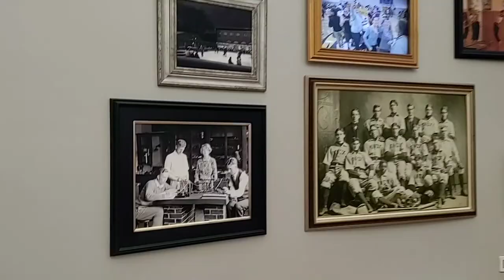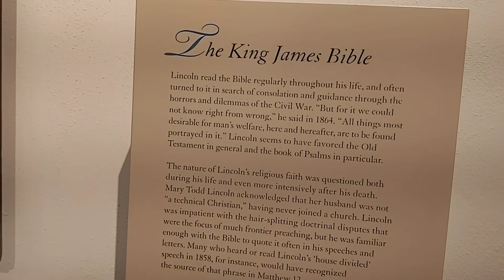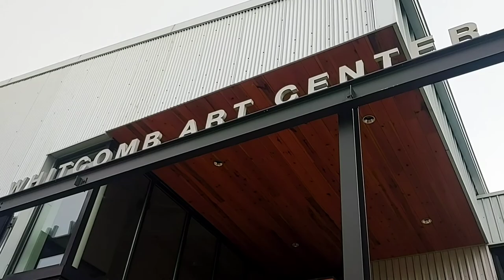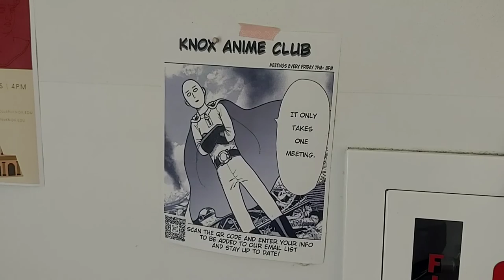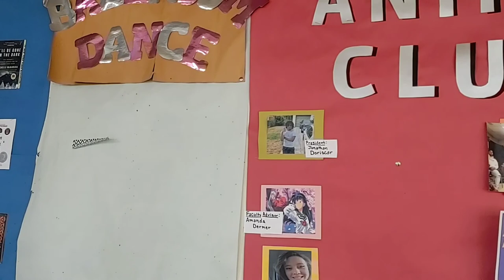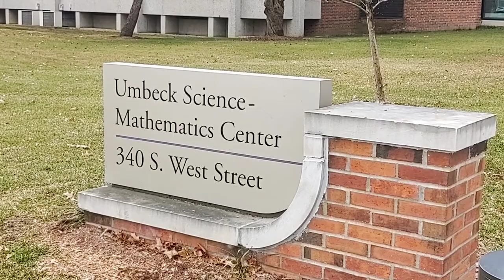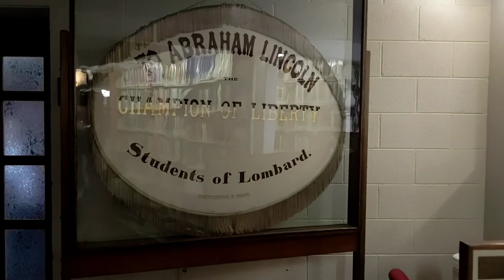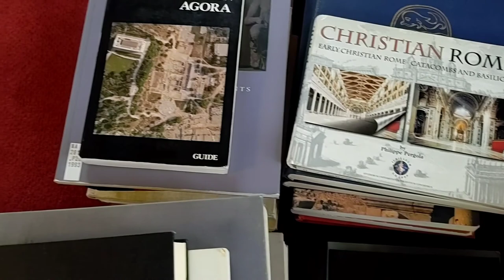Our Knox College Tour in Galesburg Illinois 2020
Our daughter was accepted to attend Knox College in Galesburg Illinois. So we went and toured the campus.

"Knox College is a private liberal arts college in Galesburg, Illinois. Knox College was founded in 1837 and offers more than 60 courses of study."